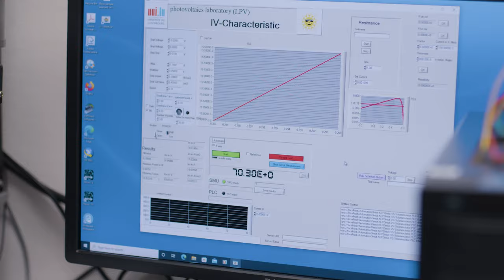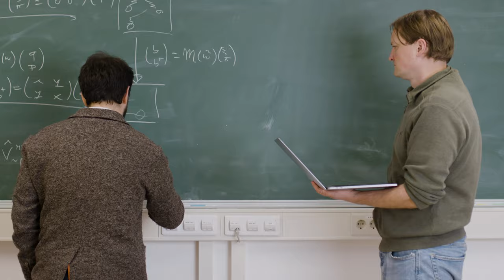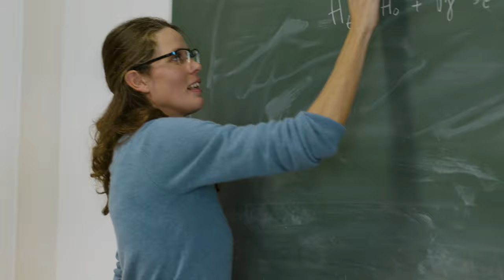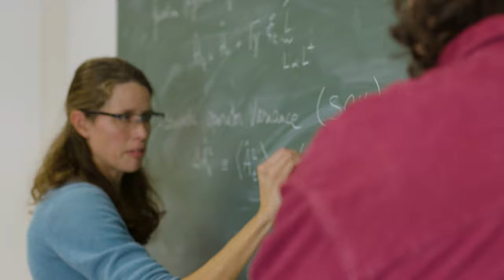Physics and Materials Science Department - University of Luxembourg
The Department of Physics and Materials Science at the University of Luxembourg has an excellent international reputation for its research on a wide range of fundamental and applied topics. The joint efforts of experimental and theoretical physicists have resulted in multiple breakthroughs published in top-level international journals and numerous prestigious grants.

With 20 groups working on a wide range of fundamental and applied topics, and nearly 30 million euros in funding since 2020, this is a young and dynamic department looking to solve the problems of the future and play a major role in the development of modern physics.